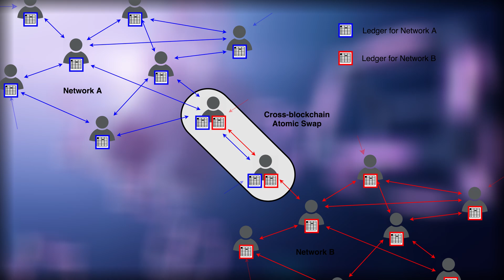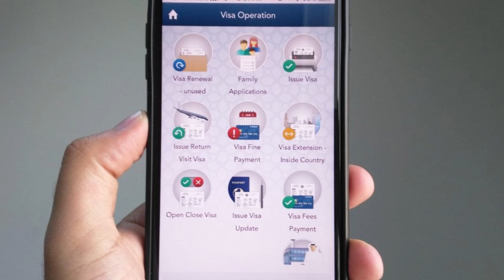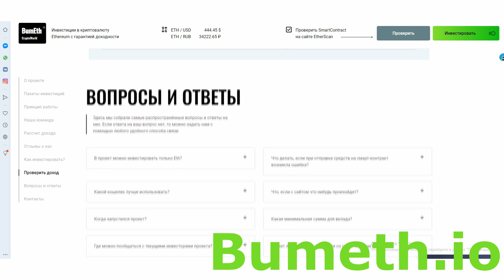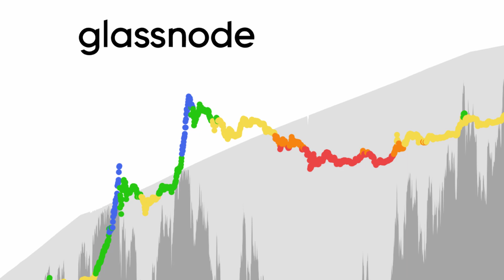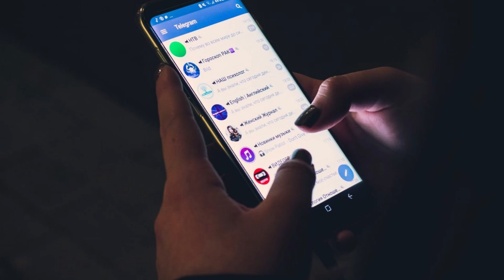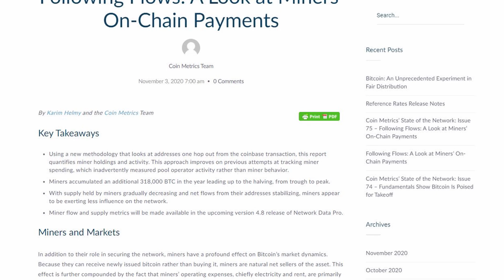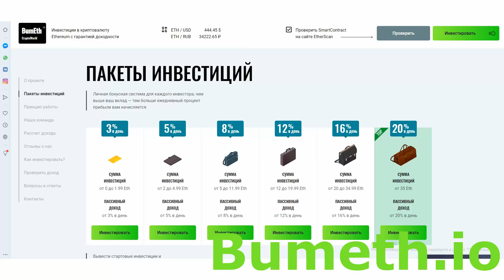💥SEC взыскивают долги! 💥Новая ONCHAIN метрика, Ошибка IOTA💥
---ИНТЕРЕСНЫЕ ВЫПУСКИ---
Курс биткоина